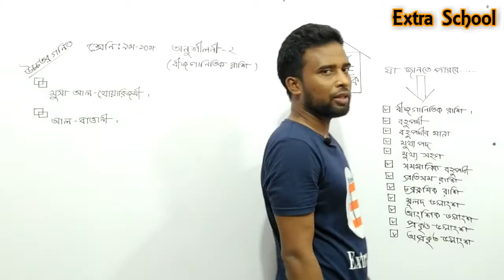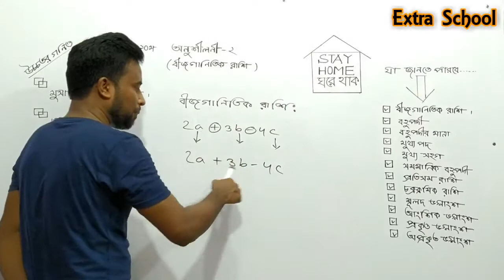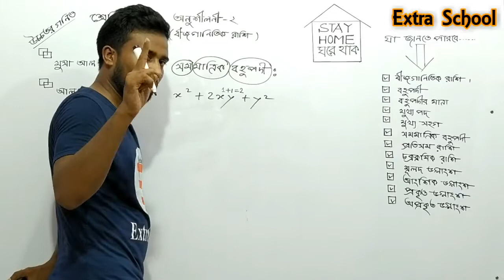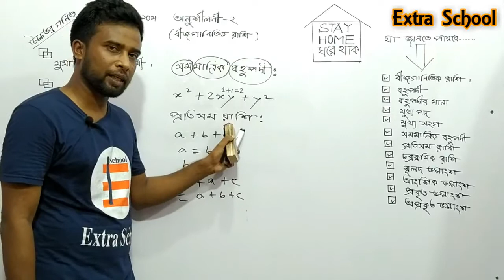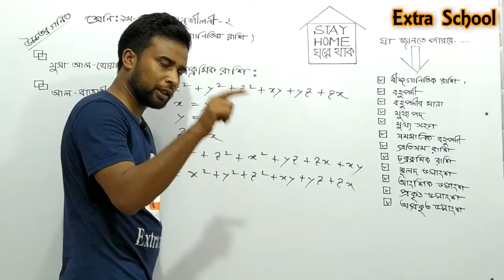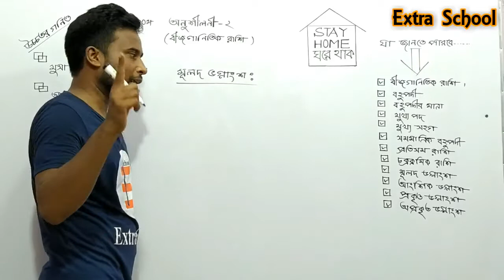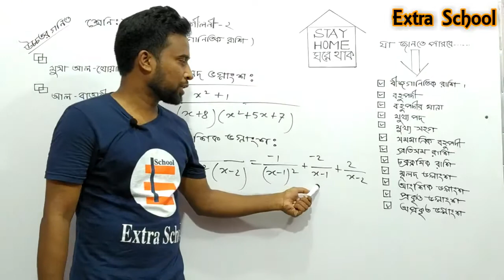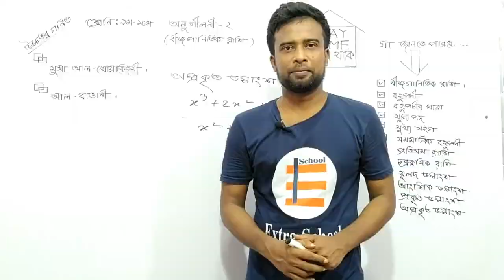Class 9-10 Higher Math Chapter-2 (Part-1) Bangla Tutorial | বীজগাণিতিক রাশি।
Extra School